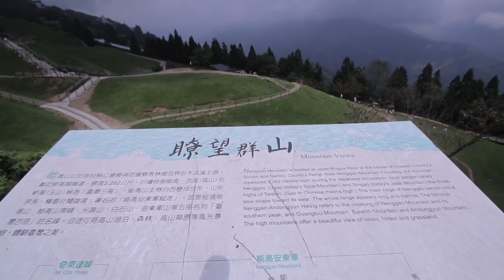清境農場抓綿羊？原來摸起來是這種感覺！HWS VLOG